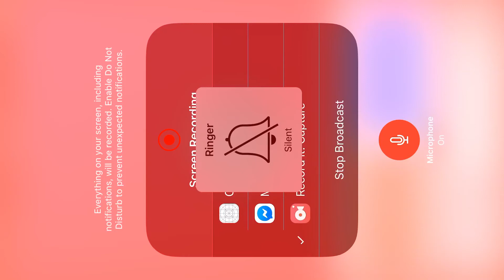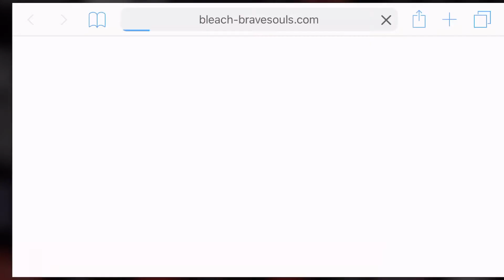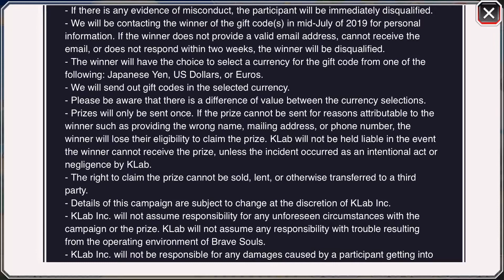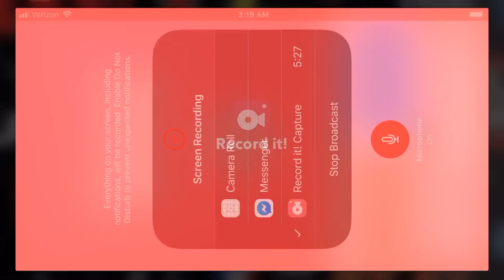Insane News BBS Attribute Formation Lottery And Prize Details Info